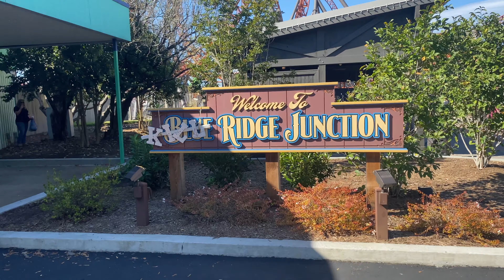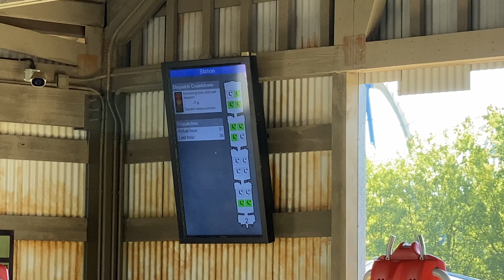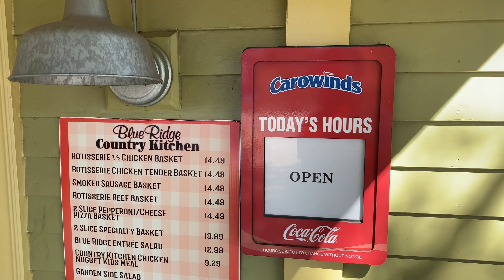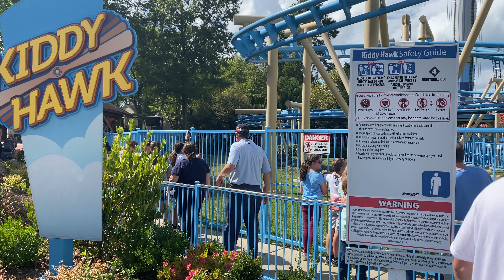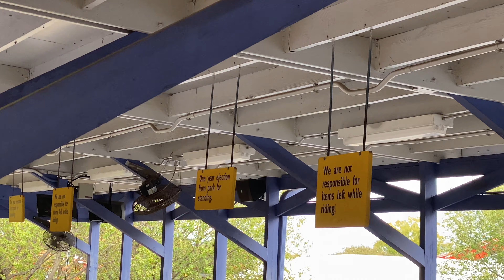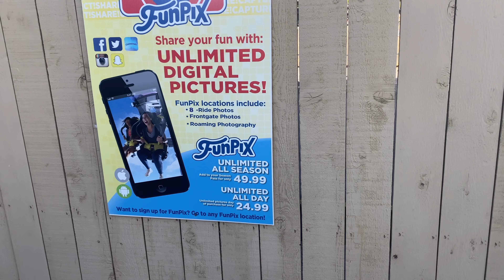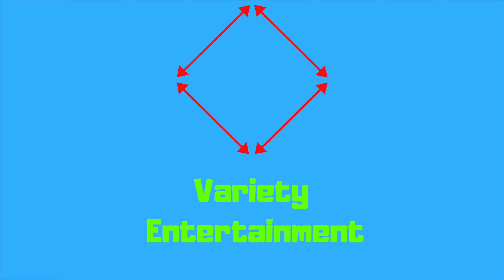Finally Riding Copperhead Strike and Finding Taylor from Coaster Studios! (Carowinds 10/16/21 Vlog)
All the way back on October 16th, 2021, I took a day trip over to Carowinds for the first time since 2018! I got to explore the new-for-2019 Blue Ridge Junction, take my first ride on Copperhead Strike (their newest Mack Rides multi-launch coaster), as well as eat at Blue Ridge Country Kitchen! After covering this area when it was announced, it was super cool to finally be able to experience it myself! Additionally, I complete randomly ran into Taylor, Sarah, and two of their friends from Coaster Studios! I had been wanting to meet them for years, so it was pretty surreal for us to happen to be in the same place at the same time.

Overall though, it was a mixed day. I had a lot of fun rereading Fury 325 and being at this awesome park again, but the extreme crowds and short operating hours meant I wasn't able to get many rides in. Hopefully I will be able to return this year, and will have a better experience!

Be sure to leave a like on this video if you would like to see similar content to this in the future!